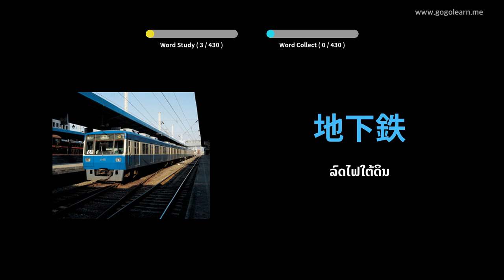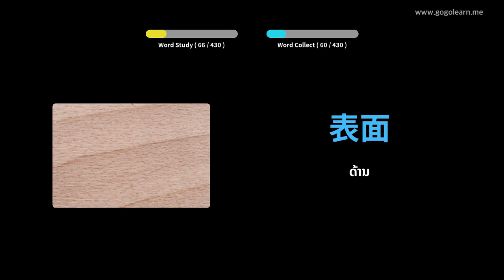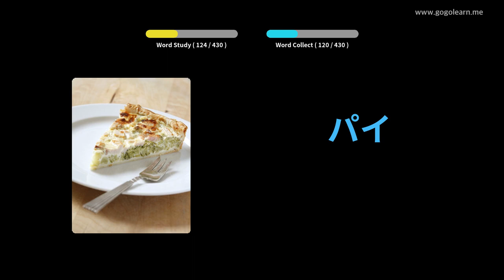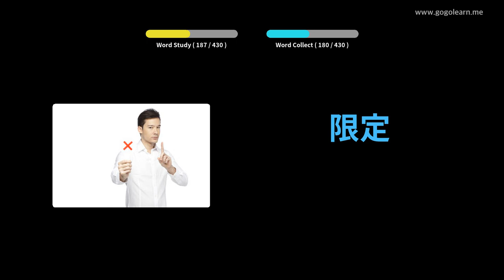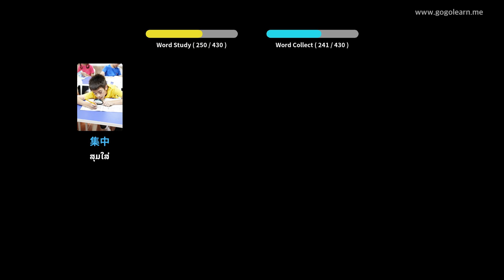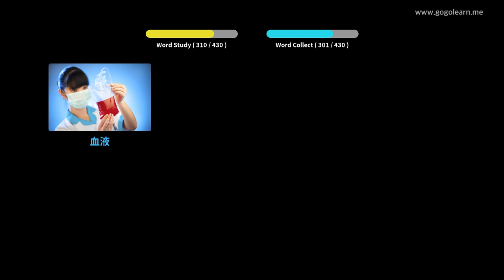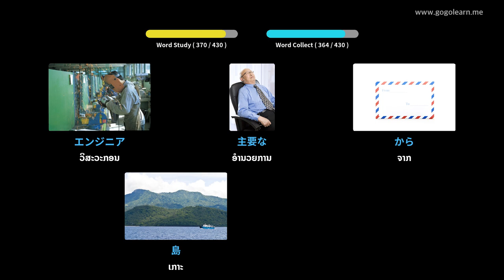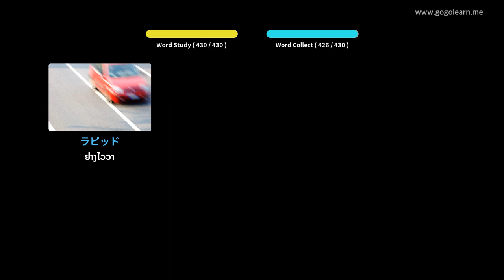ໂຮງຮຽນມັດທະຍົມສຶກສາ ຄຳ ສັບພາສາຍີ່ປຸ່ນ 3 | Golearn